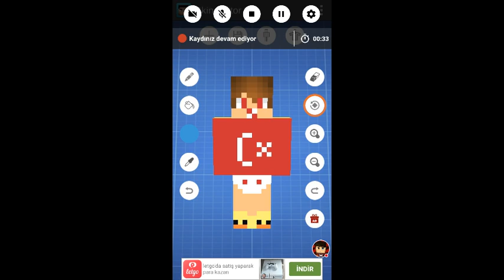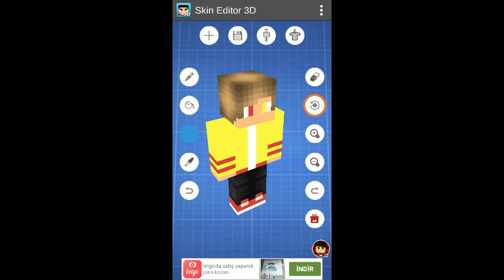Skin seçimi minecraft (anket var)